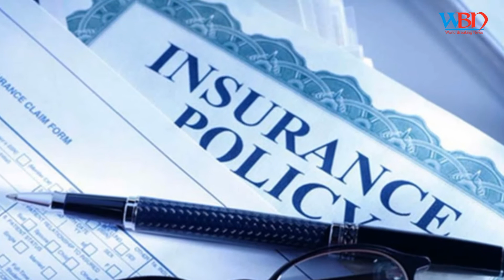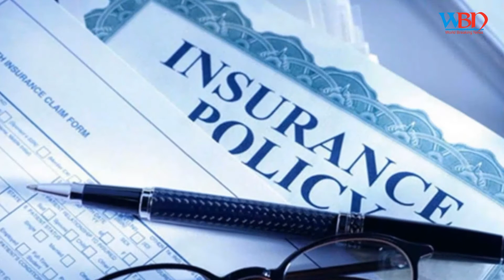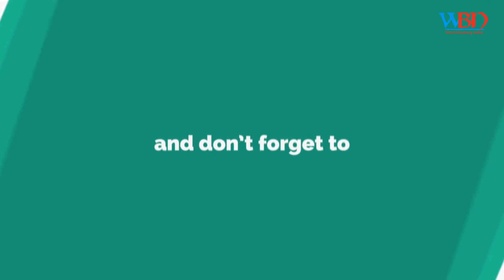10 Things You Need to Do Before Starting Your Own Business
take care of these 6 things before starting your own business
10 Things You Need to Do Before Starting Your Own Business